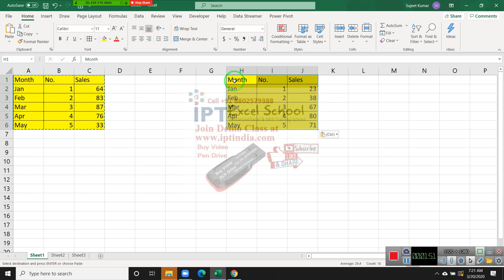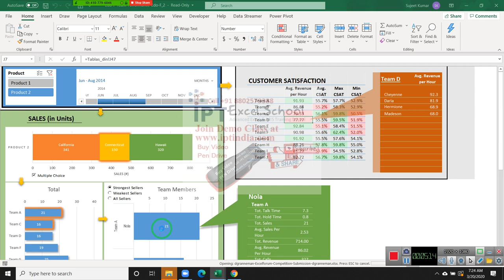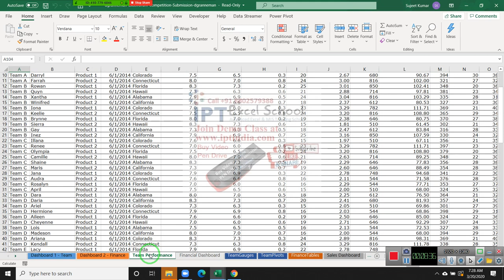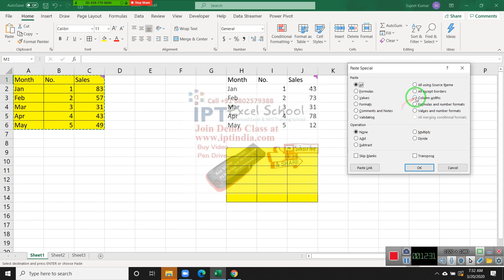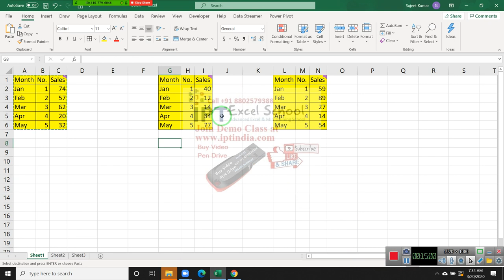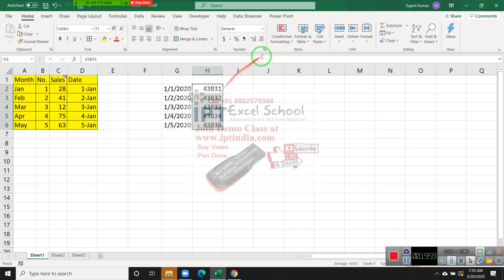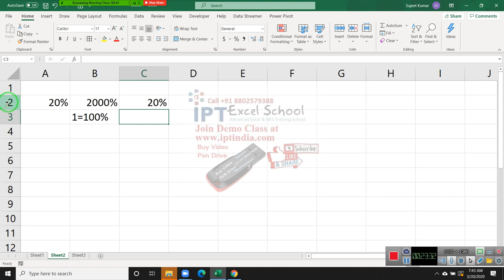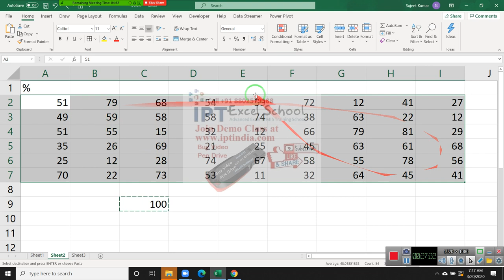Advanced Excel Classes in Hindi